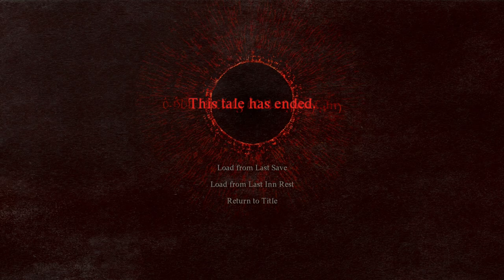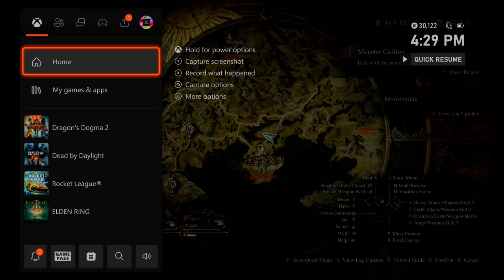MORE DRAGONS DOGMA 2!